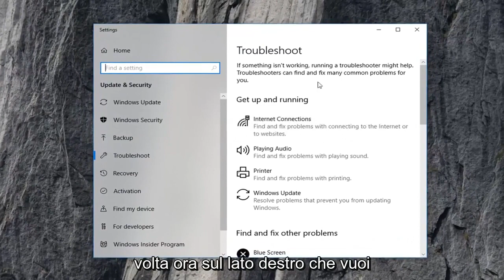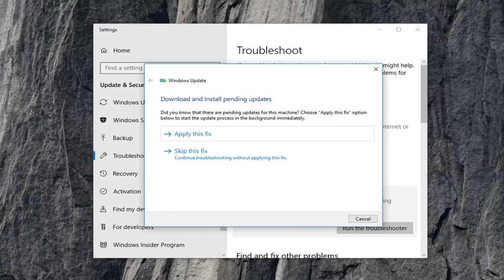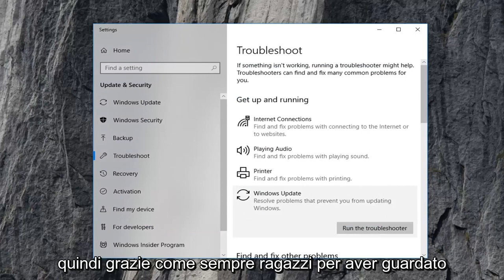Mancano aggiornamenti di sicurezza e qualitativi importanti AGGIUSTARE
Il tuo dispositivo è a rischio perché non è aggiornato e mancano importanti aggiornamenti di sicurezza e qualità. Se sei qui perché anche tu stai vedendo questo messaggio, alcune cose in questo post potrebbero interessarti.

Se stai aggiornando Windows e ricevi un errore di stato dell'aggiornamento, dovrebbe essere una soluzione semplice. L'intero messaggio dice "Si sono verificati alcuni problemi durante l'installazione degli aggiornamenti, ma ci riproveremo più tardi. Se continui a visualizzare questo messaggio e desideri eseguire ricerche sul Web o contattare l'assistenza per informazioni, questo potrebbe essere d'aiuto (0x8024402f)." Il codice di errore effettivo potrebbe essere 0x80073712, 0x800705B4, 0x80004005, 0x80070002, 0x80070643, 0x80070003, 0x8024200B, 0x80070422 o 0x80070020. Successivamente, potresti visualizzare "Il tuo dispositivo è a rischio perché non è aggiornato e mancano importanti aggiornamenti di sicurezza e qualità. Rimettiti in carreggiata in modo che Windows possa funzionare in modo più sicuro".